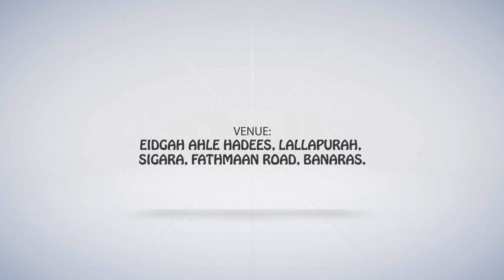HD || Beautiful Qirat || Hafiz Alqama Mubasshir || Salana Azeemu Shan ijlas e Aam 2019 || 2nd Nov 19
Ittehad-U-AbnaisSalafiahVaranasi

Zere Sarparasti Zillayi Jamiat Ahle Hadees, Banaras
IthehadIbnayiSalafiyah , Banaras Ka Salana Azeemu Shan ijlas e Aam.

Qiraat : Hafiz Alqama Mubasshir

Sadarat:
 Moulana Abdullah Saud  Salafi (Nazim Alaa Jamia Salafiyah, Banaras)

Zere Sarparasti:
 Moulana Ahsan Jameel  Madani (Ameer Zillayi Jamiat Ahle Hadees, Banaras)

Nizamat:
 Moulana Abdur Rahman  Salafi, (Ustaz Madarsa Ahyayil Uloom Gousiya)

Speakers:

 Moulana Zafar ul Hasan Madani

 Moulana Abdul Haseeb Madani

 Moulana Mohammad Mustafa Ajmal Madani

 Moulana Abdul Gaffar Salafi

Date: 2nd November 2019,
Saturday
 Timing: After Isha @ 9:00PM

Venue:
Eidgah Ahle Hadees, Lallapurah, Sigara, Fathmaan Road, Banaras.